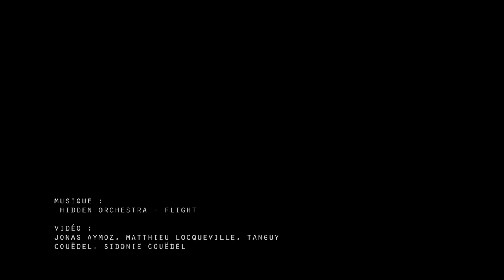Slackline à l'Ensci Les Ateliers - Paris - 2019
Ouverture de la ligne pour les portes ouvertes de l'Ensci les ateliers avec l'association Parislack

Paris - Janvier 2019

Préparation, installation et initiations :
Arnaud Capitant, Denis Kkz, Matthieu Lagrange, Clément Labidoire, Hector Papageorgiou-Vernicos, Coco, William Dulac, Mathi Lde, Sidonie Couëdel

Slackliners :
Paul, Mathilde, Hector, Amadeus, Clem, Sido

Vidéo : Jonas Aymoz, Matthieu Locqueville, Tanguy Couëdel, Sidonie Couëdel